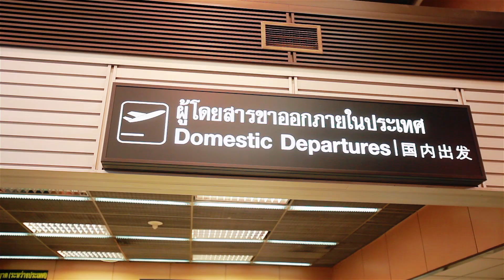100 ปี ท่าอากาศยานดอนเมือง